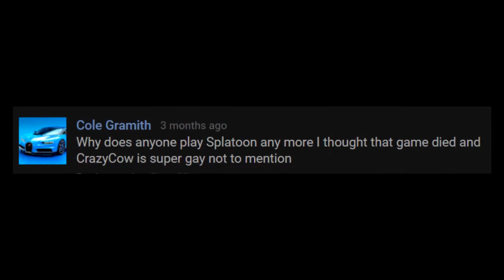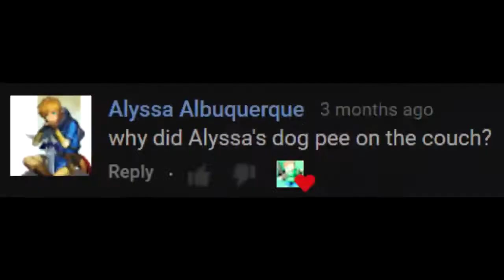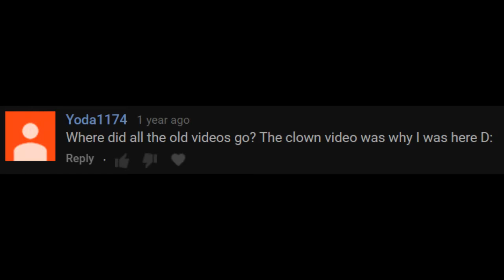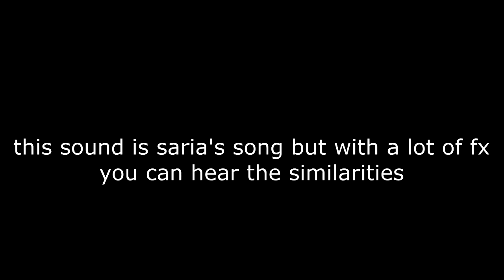EPIC MINECRAFAT QNA!?!?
Also if i earaped and made ur questions frame go crazy its not becuase the comment was stupid.

i just wanted to clear that out.